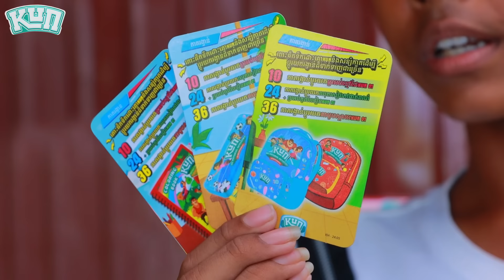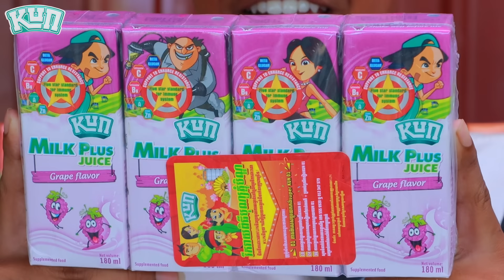អាចារ្យរំដោះគ្រោះ Byទឹកដោះគោផ្លែឈើKUN ,comedy Video from Paje Team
អាចារ្យរំដោះគ្រោះ
សើចពីដើមដល់ចប់
ដឹកនាំដោយពូសិលា